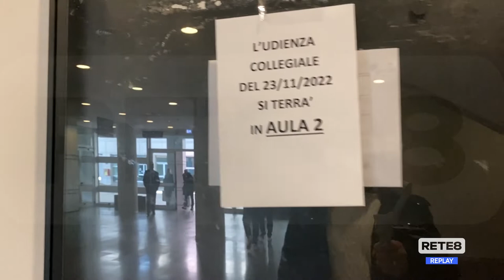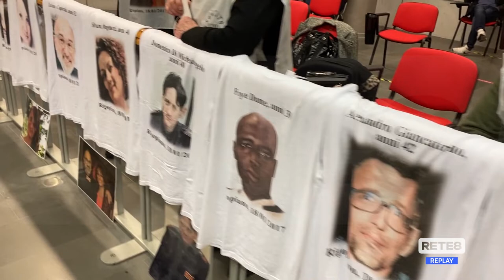Processo Rigopiano - La sentenza slitta a febbraio